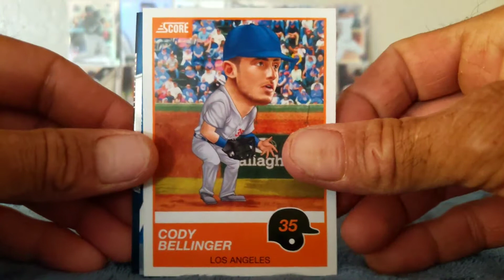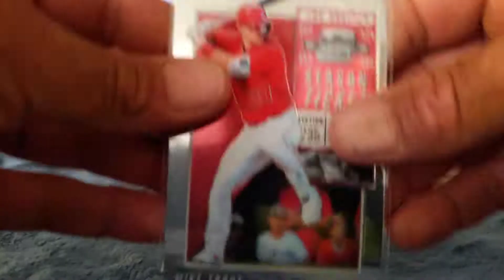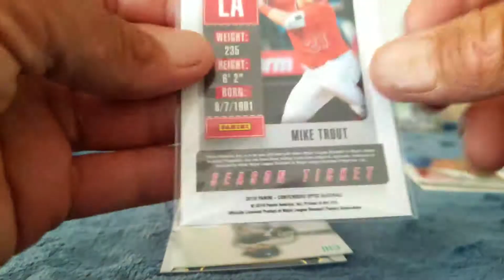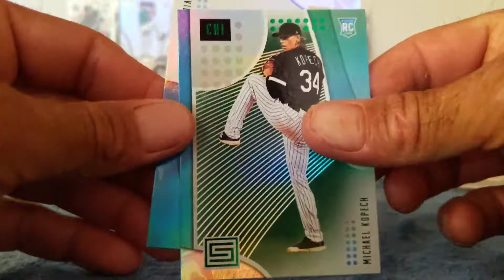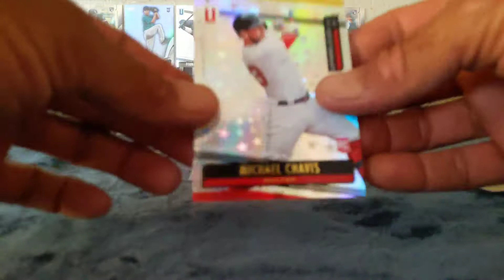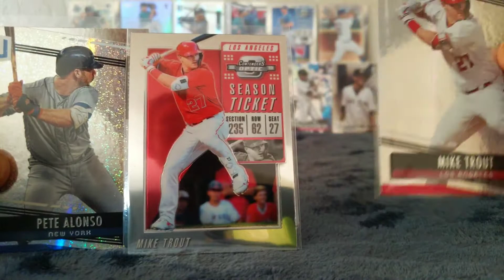2019 Chronicles Baseball Quick Rip! Alonso, Vlad & Trout x2n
Found a Pete Alonso Unparalleled, Vlad Crusades Prizm, Eloy Jimenez Timeless, couple Kris Bryant's, Aaron Judge, and many more!